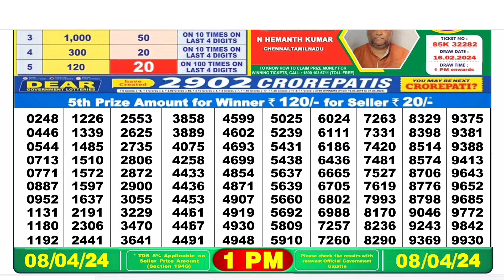Lottery Sambad Live 1:PM Dear Nagaland State Lottery Live draw result 8.04.2024 | Lotterysambad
00.0.0 dear lottery result today
20.0.0 dear lottery result live
21.0.1 dear lottery result today 8pm
22.0.2 dear lottery result today 1pm
23.0.3 dear lottery result today 6pm
24.0.4 dear lottery result night
25.0.5 dear lottery result today 8pm live
26.0.6 dear lottery result aaj ka
27.0.7 dear lottery result aaj
28.0.8 dear lottery result after
29.0.9 dear lottery result app
30.0.10 dear lottery result actor pm
31.0.11 dear lottery result actor khela
32.0.12 dear lottery bumper result
33.0.13 dear lottery border result
34.0.14 dear lottery result 8 baje ka
35.0.15 dear lottery result 4 baje ka
36.0.16 dear lottery result 8 baje
37.0.17 dear lottery result west bengal
38.0.18 dear lottery result 4 baje
39.0.19 dear lottery result 4 baje wala
40.0.20 dear lottery result chhota
41.0.21 dear lottery result chart
42.0.22 dear lottery result check
43.0.23dear lottery result chhota pm
44.0.24 dear lottery result calicut
45.0.25 dear lottery result dikhao
46.0.26 dear lottery result download
47.0.27 dear lottery result dikhaiye
48.0.28 dear lottery evening result aaj ka
49.0.29 dear lottery yesterday evening result
50.0.30 dear lottery aaj ka result ek baje ka
50.0.31 dear evening lottery result today 8pm
50.0.32 dear lottery result full
53.0.33 dear lottery fast result
54.0.34 Nagaland State Lottery
55.0.35 Nagaland Lottery
56.0.36 Nagaland State Lottery Result
57.0.37 Nagaland Lottery Result
58.0.38 Nagaland Lottery Sambad
59.0.39 Nagaland State Lottery Result Today
60.0.40 Nagaland State Lottery Result Today 8pm
 61.0.41 Nagaland State Lottery Sambad
62.0.42 Nagaland State Lottery Today
63.0.43 Nagaland State Lottery live
64.0.44 Nagaland State Lottery morning
65.0.45 Nagaland Lottery Result Today
66.0.46 Nagaland State Lottery Result 8 pm
67.0.47 Nagaland State Lottery old Result
68.0.48 Nagaland Result
69.0.49 Nagaland State Lottery Result Today 11.55 am
70.0.50 Nagaland State Lottery dear
71.0.51 Nagaland Lottery fax
72.0.52 Nagaland Lottery live
73.0.53 Nagaland rajya Lottery
74.0.54 Nagaland State Lottery old
75.0.55 Nagaland State Lottery night
76.0.56 Nagaland State Lottery morning Result
77.0.57 Nagaland dear Lottery
78.0.58 Nagaland State Lottery 8pm
79.0.59 Nagaland Lottery Today
80.0.60 Nagaland State Lottery night Result
80.0.61 Nagaland Lottery Result night
80.0.62 Nagaland morning Result
80.0.63 Nagaland State lotteries dear
80.0.64 Nagaland State Lottery Evening Result
85.0.65 Nagaland super Rajshree
86.0.66 Nagaland Lottery Sambad Today
87.0.67 Nagaland State Lottery Result Today 4pm
88.0.68 Nagaland State lotteries Result yesterday 8pm
89.0.69 Nagaland Lottery ticket
90.0.70 Nagaland night Result
91.0.71 Nagaland State Lottery Sambad Today
92.0.72 Nagaland State Lottery Result 11 55
93.0.73 Nagaland ticket Result
94.0.74 Nagaland Lottery Result morning
95.0.75 Today Nagaland State Lottery Result
96.0.76 Nagaland State Lottery Today Result 8 pm
97.0.77 Dear Nagaland Lottery
98.0.78 Nagaland State Lottery
99.0.79 Nagaland dear Lottery Result
100.0.80 Nagaland Lottery morning
86. Nagaland State Lottery Result morning
87. Nagaland Lottery night
88. Nagaland State Lottery Sambad Result
89. Nagaland ticket
90. Nagaland State Lottery Result night
91. Nagaland State Lottery Result old
92. Nagaland Lottery ka Result
93. Nagaland State Lottery Today morning Result
94. Nagaland Lottery night Result
95. Nagaland State Lottery 11.55 am
96. Nagaland Lottery morning Result
97. Nagaland State Lottery morning Today
98. Dear Nagaland Lottery Result
99. Nagaland Lottery Sambad morning
100. Nagaland rajya Lottery Result
101. Lottery Result Nagaland State Lottery
102. Today Nagaland Result
103. Nagaland Lottery ticket Result
104. Nagaland State Lottery Result Today 8pm live
105. Nagaland super Lottery
106. Nagaland Lottery Sambad night
107. Nagaland Lottery Result Today 8pm
108. Lottery Nagaland State Lottery Result
109. Nagaland State Lottery live draw
110. Nagaland live Lottery
111. Nagaland State Lottery fax
112. Nagaland State Lottery yesterday Result
113. Nagaland Result Today
114. Nagaland Lottery Sambad Result
115. Nagaland live
116. Nagaland State Lottery yesterday
117. Nagaland Lottery Sambad Nagaland Lottery Sambad
118. Lottery Sambad Nagaland State
119.  Nagaland State Lottery
120. Nagaland State Lottery Today 11.55 am
121. Nagaland State Lottery 4pm
122. Nagaland Lottery Sambad live
123. Nagaland State Lottery Result yesterday
124. Nagaland State Lottery old Result 2021
125. Nagaland State Lottery Nagaland State Lottery
126. Lottery Sambad Nagaland